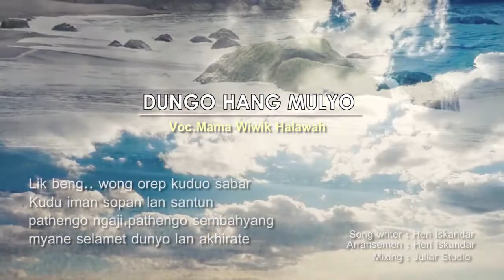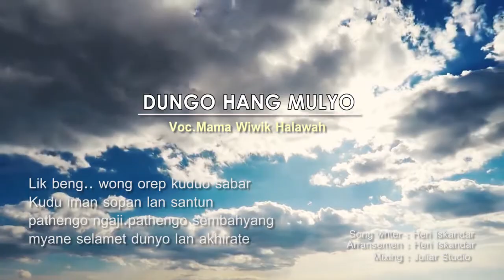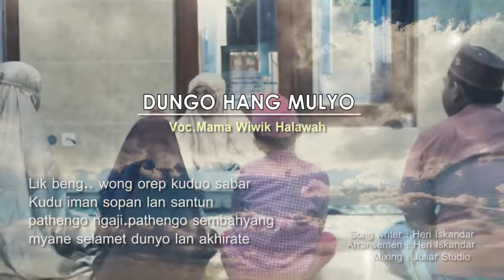DUNGO HANG MULYO,Lagu Baru Banyuwangi, Voc. Mama Wiwiek Halawah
Lagu baru, lagu Banyuwangi, berjudul Dungo Hang Mulyo, dari Dzarra Studio Musik official, yang menceritakan tentang doa orang tua kepada anaknya, perjuangan membesarkan, mendidik dengan ketulusan dan semangat perjuangan, agar menjadi generasi yang lebih baik dari segi keimanan, akhlak dan budi pekerti.

Vocal           : Mama Wiwiek Halawah
Song writer : Heri Iskandar
Arrangger.   : Heri Iskandar
Mixing.         : Juliar Studio
Videografer : Cak Nur